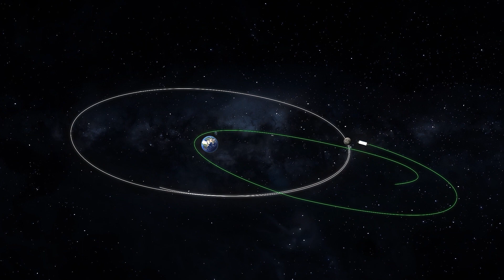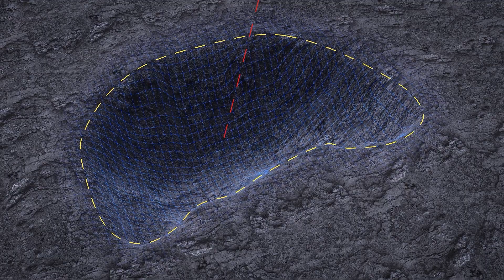SpaceX Moon Crash Update: Rocket Crashing Into Moon Actually Chinese Booster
BOWDOINHAM, MAINE — The rocket part crashing toward the Moon is not the upper stage of a SpaceX Falcon 9, as was suggested by astronomers last month, rather it is most likely to be part of the Long March 3C rocket that launched China's moonbound Chang'e 5-T1 mission in October 2014.

Astronomer Bill Gray, who originally identified unknown object WE0913A as a Falcon 9, published a correction on his Project Pluto blog on Saturday after receiving a note from Jon Giorgini, an engineer at NASA's Jet Propulsion Laboratory.

Giorgini said that the original trajectory of the SpaceX rocket did not go especially close to the moon when it launched the NOAA’s Deep Space Climate Observatory to the Lagrange Point 1 in 2015, and thus it would be “a little strange if the second stage strayed close enough to strike it.”

Confirming the misidentification, Gray explained he and other researchers found that WE0913A went past the moon two days after the NOAA’s Deep Space Climate Observatory launch and had wrongly believed that the timing, the object’s brightness, and a ‘reasonable orbit’ made it a match.

He added that he had originally explained some apparent strangeness in the object’s early orbit compared to what was known about the NOAA’s Deep Space Climate Observatory’s launch by assuming it was caused by rocket fuel leaking out and altering its trajectory.

Now, having re-analysed data of launches around the same time, the booster from China's Chang'e 5-T1 mission has been found to have an initial ‘high orbit going past the moon’ that makes it the more likely candidate to be the object colliding with the Moon on March 4, though Gray points out that the evidence remains necessarily circumstantial.

In 2014, the Chang'e 5-T1 mission sent a test capsule to slingshot around the moon and return to Earth in preparation for 2020’s Chang'e 5 mission, which involved a robotic lunar sample return.